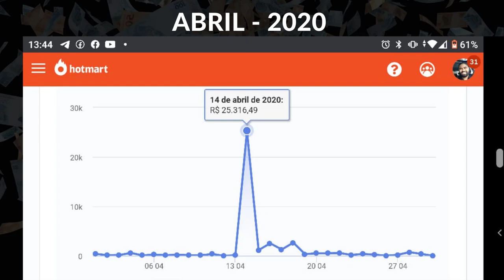GRABOVOI PARA VENDAS | Use este código e MULTIPLIQUE SUAS VENDAS